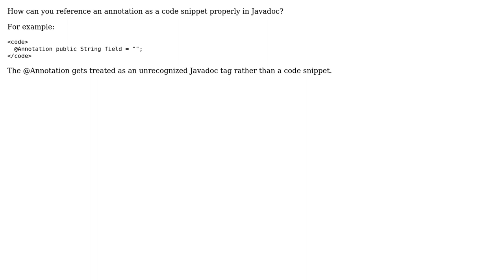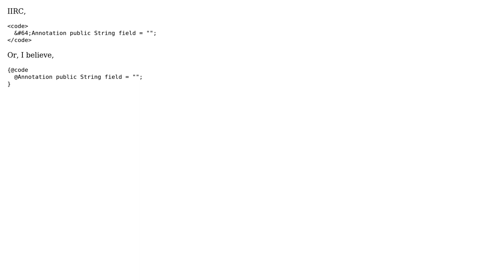How can you reference an annotation in a Javadoc?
With thanks & praise to God, and with thanks to the many people who have made this project possible! | Content (except music & images) licensed under CC BY-SA | Music | Images & others | With thanks to user Yishai user Tom Hawtin - tackline and the Stack Exchange Network Trademarks are property of their respective owners. You are responsible for your own actions.